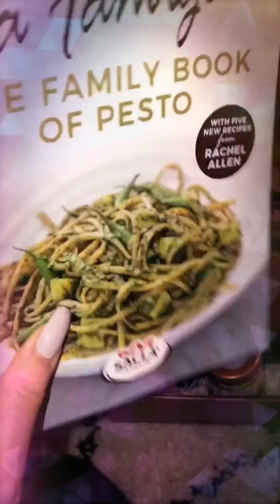SIX NATIONS | RUGBY - ENGLAND V ITALY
Courtesy of Sacla with Zeus Events and The Influence Room. Pleasure to meet Ant Middleton can’t wait for the next series of SAS.